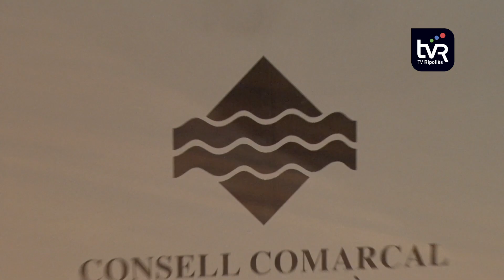Poca sintonia entre govern i oposició al Consell Comarcal del Ripollès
La darrera sessió del ple del Consell Comarcal ha tornat a evidenciar la poca sintonia entre l'equip de Govern i el principal grup de l'oposició, Esquerra. La modificació de les retribucions, com a conseqüència, d'un error va atiar les queixes dels republicans, que argumenten manca de transparència, no tan sols amb l'oposició sinó fins i tot amb els mateixos membres de l'equip de Govern, i presses en la celebració del ple del cartipàs.